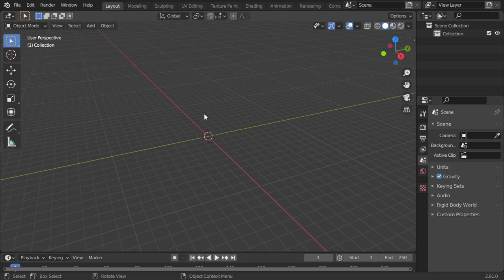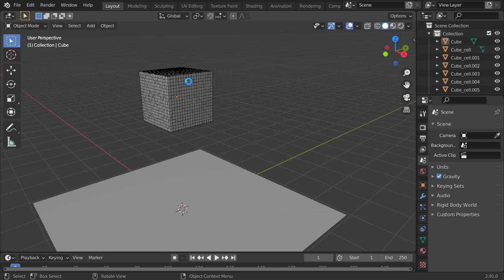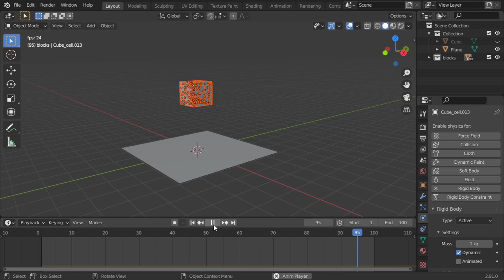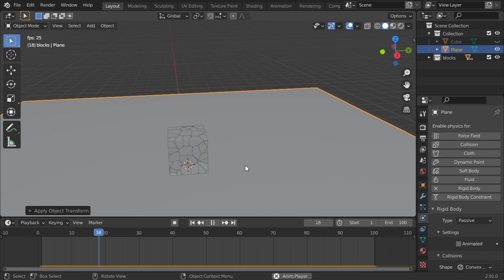Blender Daily Tips and Tricks#81 |DESTROY ANY OBJECTY IN BLENDER 2.9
درس باللغه العربيه

الكلمات المفتاحيه
blender 3d,
blender ما هو,
blenders,
blender tutorial,
blender شرح صنع لعبة,
blender نحت,
blender مونتاج,
blender ماهو,
blender معنى,
blender متطلبات,
blender مواصفات,
blender للهاتف,
blender للمبتدئين,
blender للاندرويد,
blender كورس,
blender عربي,
مطحنة blender,
blender دورة,
blender دروس,
blender خلاط,
تطبيق blender,
blender تحميل,
blender تعلم,
blender تعليم,
blender تحريك,
blender تصميم,
blender تحريك شخصية,
blender بالعربي,
blender برنامج,
blender اعلان,
blender اساسيات,
blender اكوام,
blender اموزش,
blender الريشة,
hand blender استخدامات,
استخدام blender,
blender 0 to 30,
blender 007,
blender 3.0,
blender 1.0,
blender 101,
3 in 1 blender,
2 in 1 blender,
4 in 1 blender,
3 in 1 blender set,
2 in 1 blender and grinder,
7 in 1 blender,
blender 2d,
blender 2.92,
blender 2.93,
blender 2.8,
3d blender,
3d blender tutorial,
3d blender character modeling,
3d blender sculpting,
3d blender art,
3d blender timelapse,
3d blender environment,
3d blender modeling tutorial,
blender 4 fun,
blender 4k,
blender 4k render,
blender 4d,
blender 52,
blender 5 in 1,
blender 500w,
blender 5950x,
blender 5 min,
blender 5d,
blender 5 tips,
5 blender tools,
5 blender tips,
blender 60fps,
blender 600w,
blender 600rb vs 12jt,
6 blender materials with 6 nodes,
blender 8k,
blender 9.3,
blender 9.2,
blender 9.92,
blender 90s,
bar9 blender,
blender 9,
braun immersion blender 9
3ds max course
maya course
3ds max lesson
learn art
python course